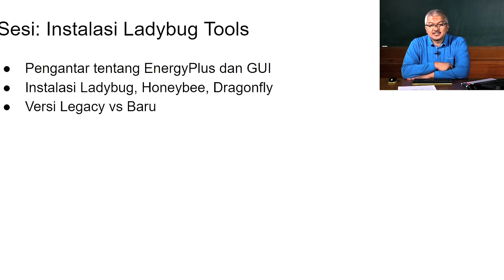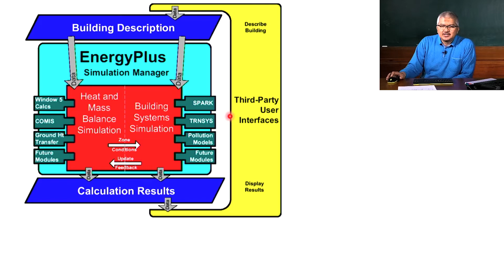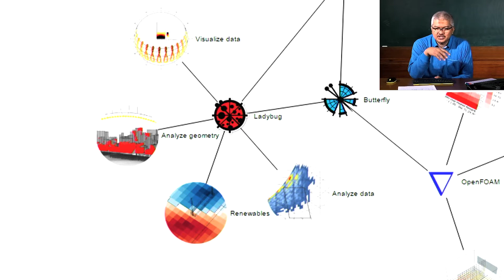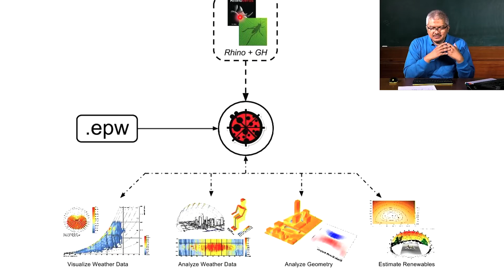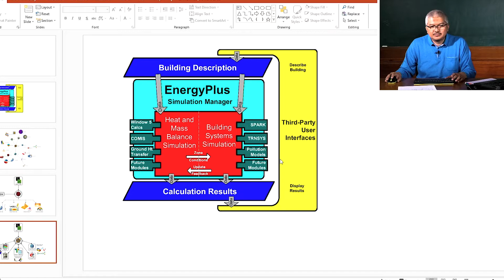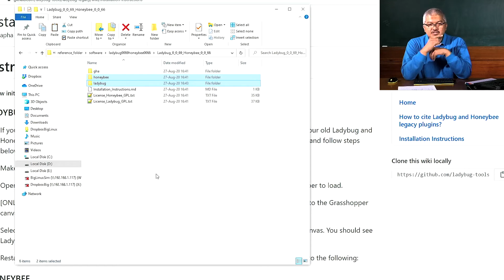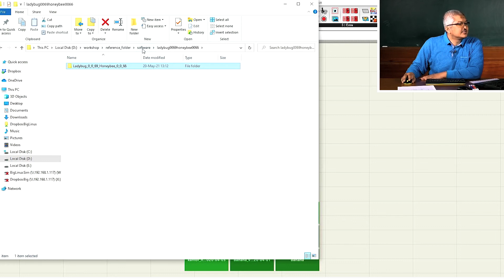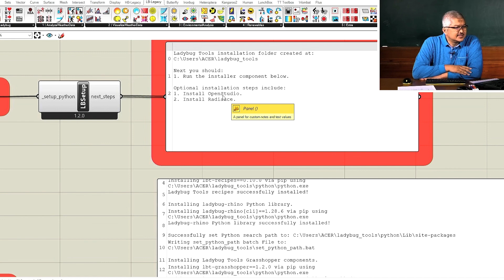Traning Simulasi Energi | EnergyPlus 15 - Instalasi Ladybug Tools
Video ini diproduksi oleh Al-Kautsar Pelita Insani